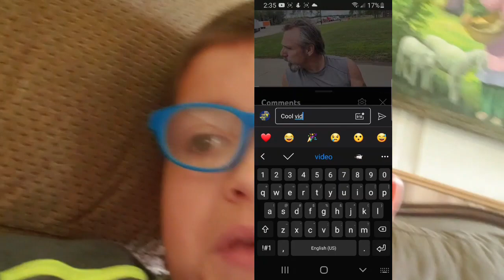WILL IT RAIN TODAY?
FILMED AND UPLOADED on Saturday, July 22, 2023. Cerulean, KY.